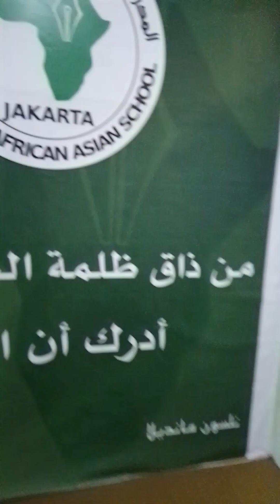a day in my life | Azizah nemenin papah main futsal di saas futsal bukit duri, Jaksel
halo assalamualaikum semua
apa kabar ya?? semoga baik dan sehat selalu ya..
maaf apabila dalam ucap kata ada yang salah
semoga video ini bermanfaat menghibur kalian semua..
selamat menonton